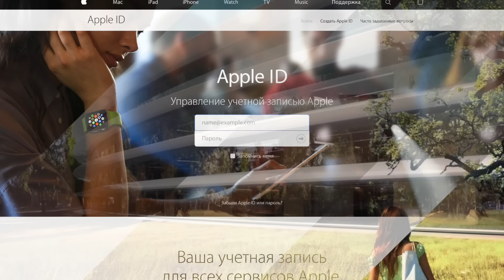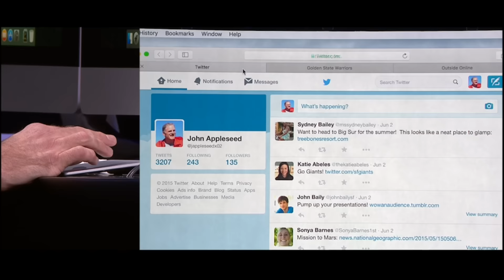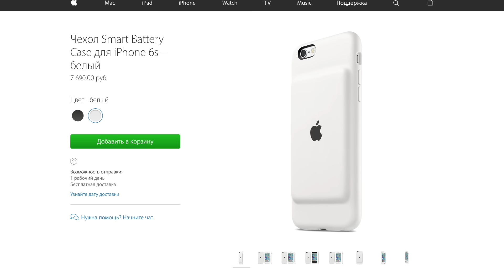Новости Apple, 140: iPad против Surface и слухи об iPhone 6c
Представляем вашему вниманию 140-й выпуск информационной программы "Новости Apple", в которой мы каждую неделю говорим о самых интересных событиях из мира компании Apple и нашего сайта. Сегодня речь пойдет о слухах об iPhone 6с, противостоянии iPad и Surface и многом другом!